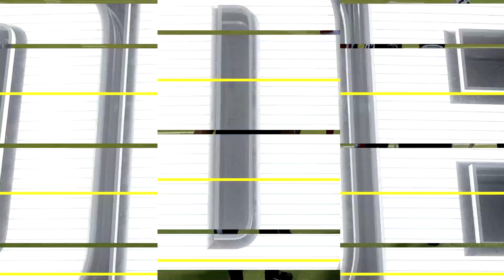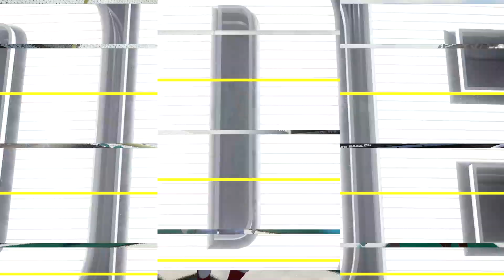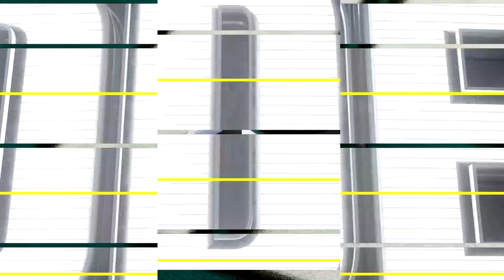Madden 24 - New York Giants @ Philadelphia Eagles - Week 16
Timestamps:
00:00 Madden 24 - New York Giants @ Philadelphia Eagles - Week 16
01:41 1st quarter
17:39 2nd quarter
38:24 3rd quarter
53:53 4th quarter
01:15:03 Player stats
01:15:32  Team stats

Difficulty: All-Madden
Game Style: Simulation
Clock Management:
15 Minute quarters
10 second minimum play clock

Player Sliders:
Injuries 0
Fatigue 90
Player Speed Parity Scale 50

Penalty Sliders
Offside 99
False Start 99
Offensive Holding 99
Facemask 85
Illegal Block in the Back 85
Roughing the Passer 45
Defensive Pass Interference 85

CPU SLIDERS
Fumbles 57
Reaction Time 100
Interceptions 35
Pass Coverage 100
Tackling 65
Kickoff Power 50